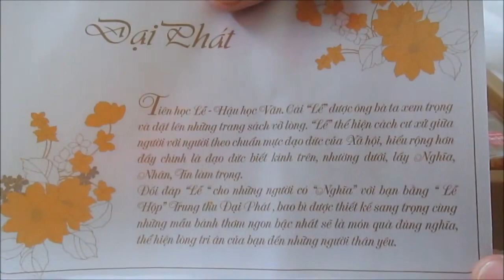Vietnam - moon cake gift box packaging - 2014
Its all about the nice packaging.
Moon cake gift boxes are often given as corporate gifts, for Chinese New Year.
Brand: Đại Phát.
translate says moon cake is "bánh trung thu", and a gift box is "hộp quà".